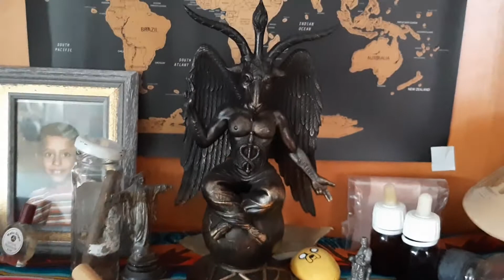Unboxing de una figura particular...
Que maravilla, estoy enamorado de este símbolo. Mucho me ha acompañado ya desde adentro. Su fuerza y sabiduría me inspira a transformarme en una mejor versión de mi. Espero que les haya gustado y hayan aprendido algo nuevo. Un abrazo y a futuro... video sobre baphomet!

Mi nombre es Alma Cósmica. Soy un joven índigo de las islas canarias. Me apasiona la naturaleza, desde las estrellas hasta los átomos, desde el infinito cosmos que nos rodea hasta el centro más profundo de nuestros corazones.

Me encanta la ciencia y la espiritualidad, ya que para mi son dos partes de la misma cosa. En este canal encontrarás vídeos de ámbitos diferentes, desde la astrofísica a filosofía, pasando por psiconáutica, testimonios de tomas con plantas ancestrales, reflexiones...